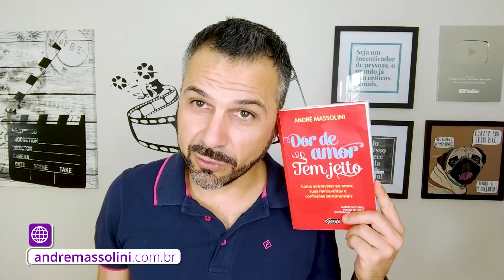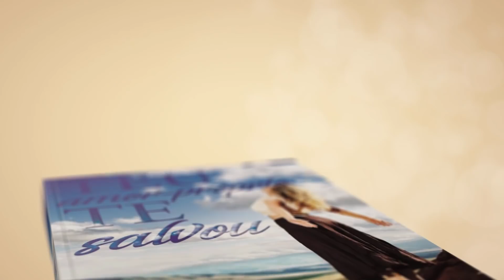Exagero nas emoções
📮 ENDEREÇO:
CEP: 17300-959